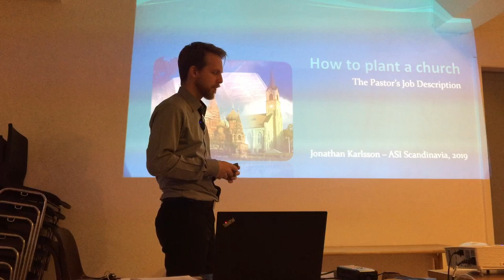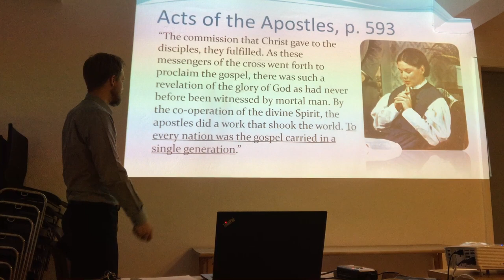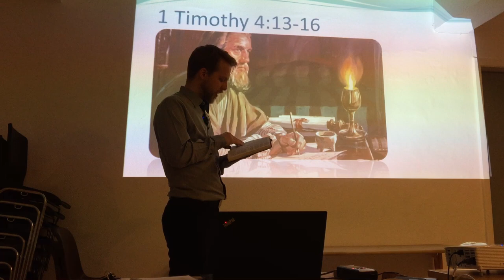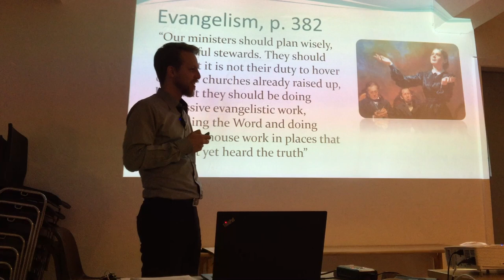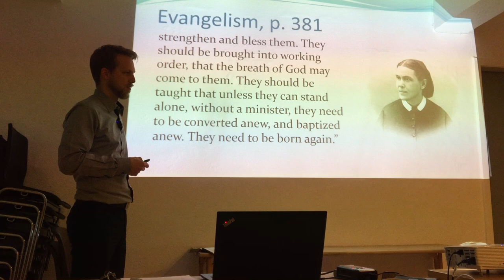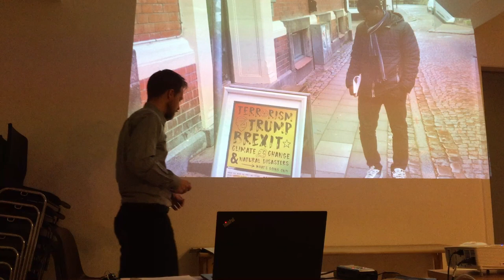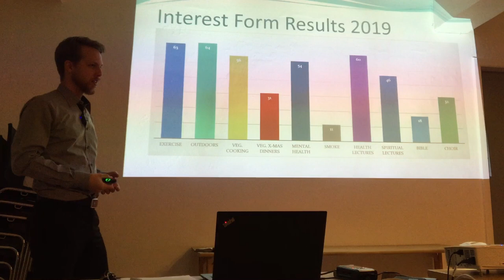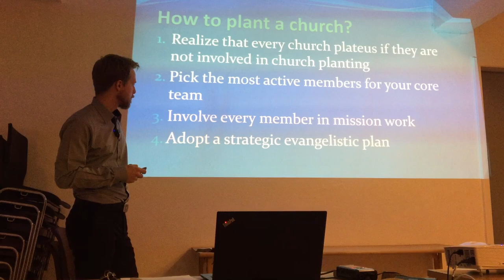The Pastor's Job Description and Church Planting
What is the job description of the pastor? The Bible, Spirit of Prophecy and Adventist pioneer history all reveal that the typical church pastor hovering over a church is a serious evil that must be remedied if we mean business about hastening the Second Coming. Both clergy and laity alike have misunderstandings about this essential topic that needs to be cleared out. Jonathan Karlsson also shares testimonies from a church plant in Lund in 2019.